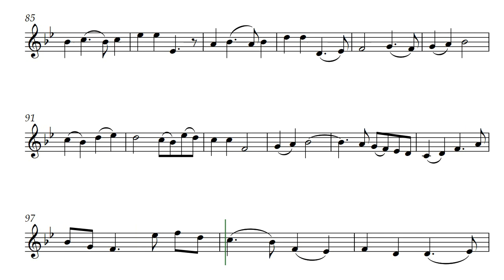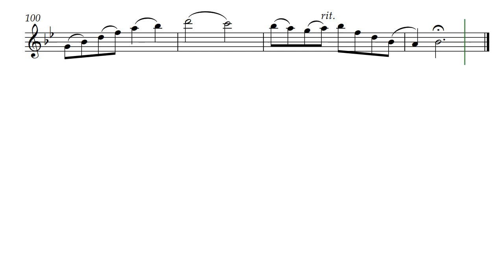Sound Wall Theme (Opus 482) with Oboe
The choreography for this solo needs to be simple to fit with the length of the composition. The composer thought of building a wall between the soloist and the audience and then deconstructing it. Please share your concept and production. Originally written for cello, Sound Wall Theme by Daniel Hay is presented here in oboe voice. The cello version and a tenor recorder version are also on the channel.

Especially for musicians Paul and Donna

Beethoven, Mozart, Bach, Chopin, Vivaldi, Brahms, Debussy, Wagner, Hayden, and Tchaikovsky